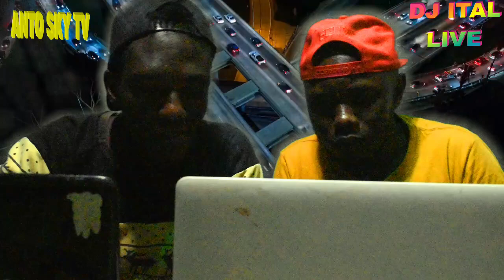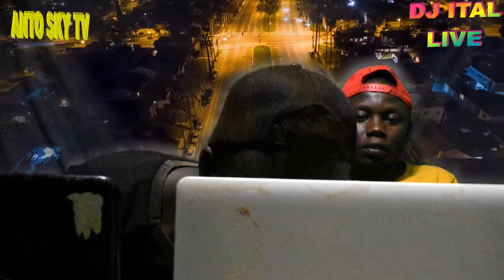WRONG NUMBER - DJ ITAL AJIFANYA MGANGA(Dj Ital Live FT Anto Sky TV-Sammy K)